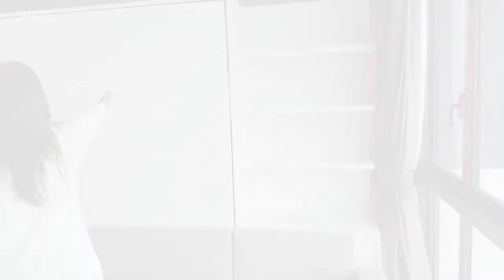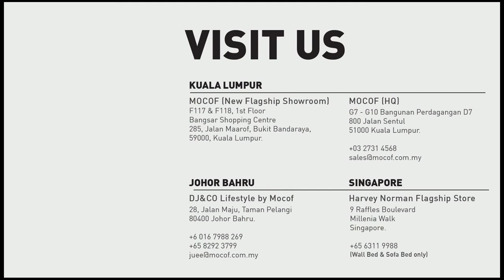Top 15 Smart Modern Space Saving Furniture